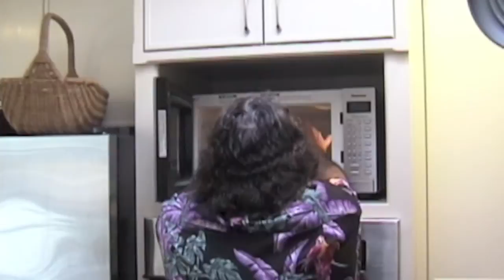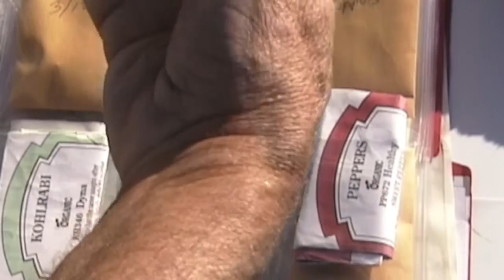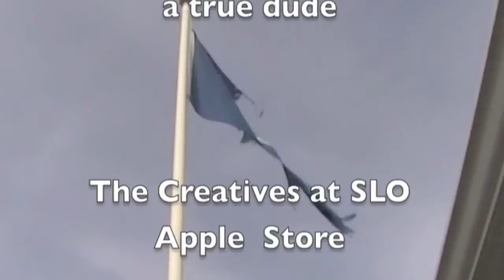Growing Walking Stick Kale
Grow endless amounts of kale in one square foot! Walking Stick Kale grows over ten feet tall and gives square foot leaves for years.